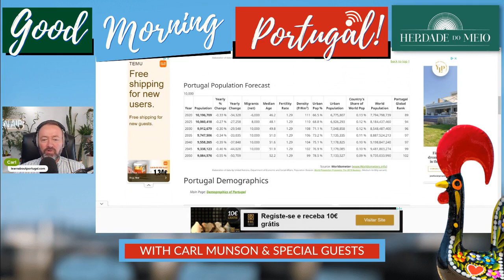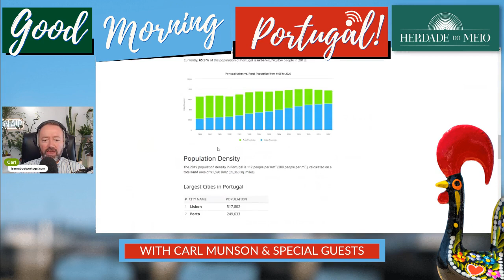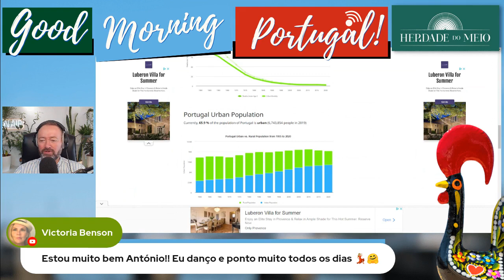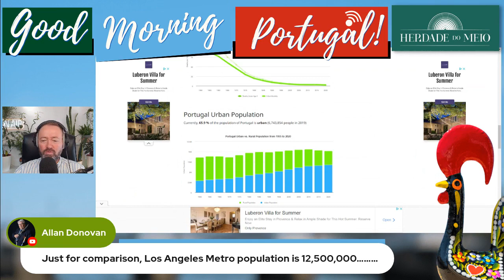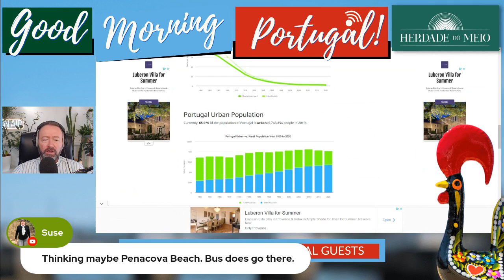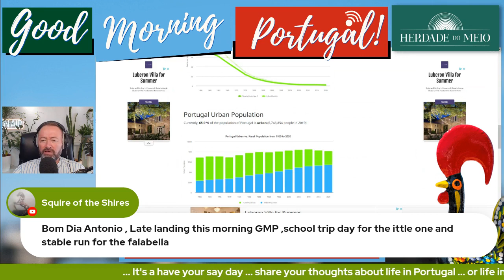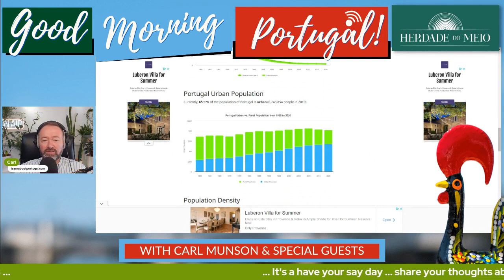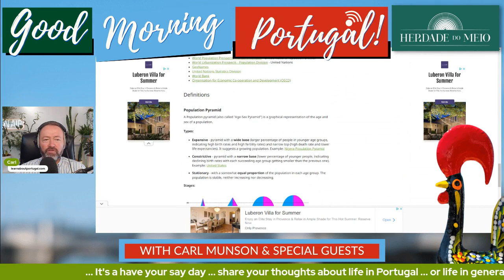Portuguese Population & Demographics | Good Morning Portugal!